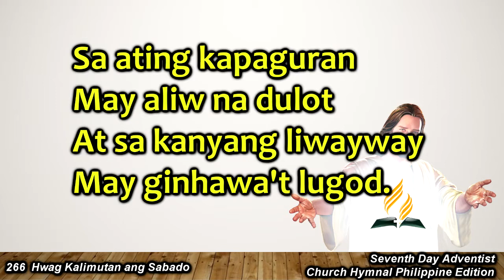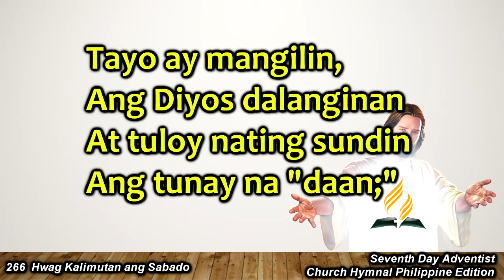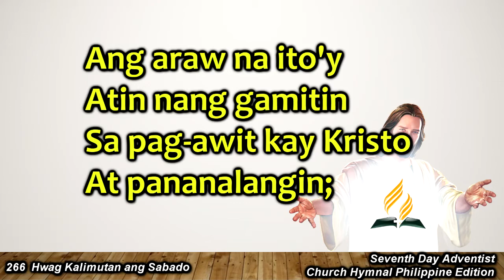SDAH 266 – H’wag Kalimutan ang Sabado